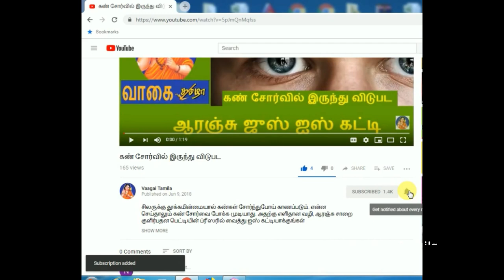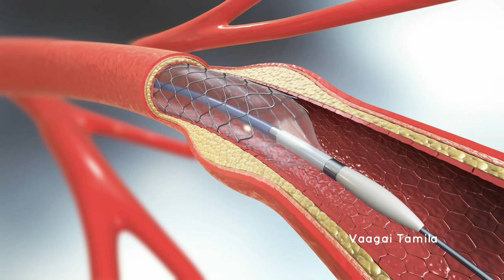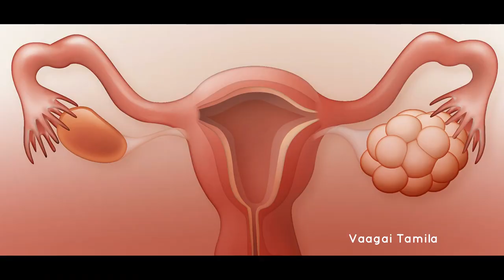குழந்தை சிவப்பாக பிறக்கணுமா இதை சாப்பிடுங்கள்|சப்பாத்தி கள்ளி|PCOD Problem|PCOS Problem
கருப்பை நீர்க்கட்டி பிரச்சனைக்கு|குழந்தை சிவப்பாக பிறக்கணுமா இதை சாப்பிடுங்கள்|சப்பாத்தி கள்ளி|PCOD Problem|PCOS Problem